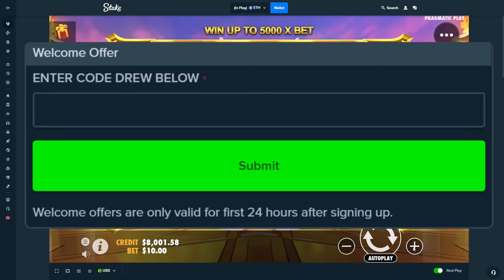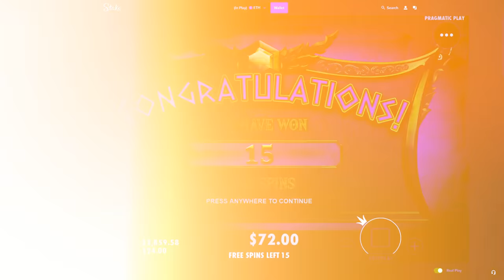BIG BONUS BUYS ON GATES OF OLYMPUS!